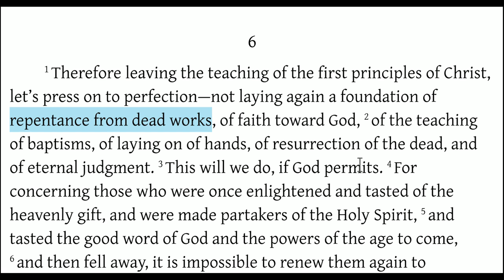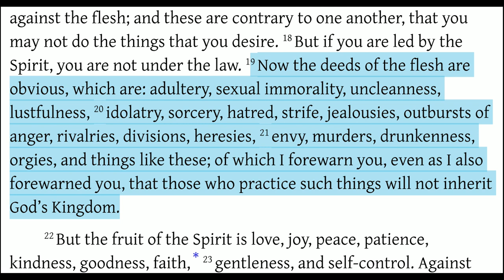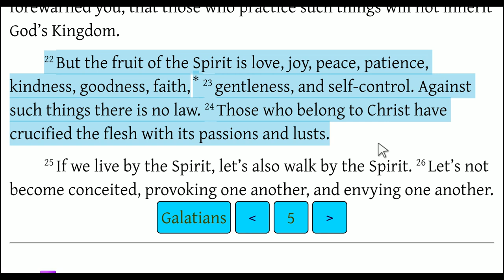Dead Works (Hebrews 6:1-3)